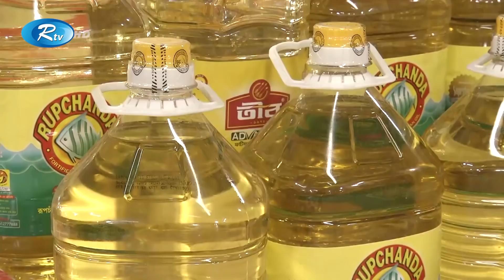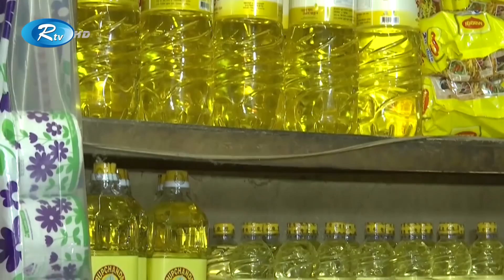Rtv Raater News | রাতের সংবাদ | ২৮ মে, ২০২১